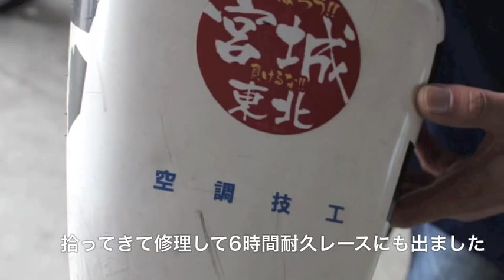レース復帰と技術者の使命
工具は遠くには流れていなかった。一時は諦めた再建。泥の中から拾った工具を見てやる気が戻ったと「Moto Garage WINDS」の鎌田浩一郎代表。そして、多くの方の協力で震災から一週間後には店を再開。店を再開と言っても、当初は自転車のパンク修理（無償）の日々でした。当時の様子はお店のブログでも拝見できます。その後、ひょんな事から昨年の12月に店舗を岩沼市から仙台市太白区に移転し、現在に至ります。現在は以前からのお客さんはもちろん、新たにお客さんになった方も加わり、移転した事でお客さんは増えています。

そして今夏、被災したバイクを修理し、そのバイクでレースにも出場。しかも6時間耐久というタフなレースです。今まで完走した事が無かったのに、今年のレースは見事に完走という上々の結果となりました。この1台のバイクには様々なものが載っていた事でしょう。

鎌田さんにはもう一つの顔が。東北大学の未来化学技術共同研究センターに研究者でもあります。次世代の移動体を研究し、未来の交通システムを作る、彼の言葉を借りれば「使命」を持って取り組んでいます。少しお話を伺いましたが、究極まで行くと、全てを車が判断し、人の操作は一切不要。しかも、車で言えば、信号の無い交差点にどんなスピードで突っ込んでも絶対に事故の無い交通システムも可能です。なぜならば、個々の車が様々な情報を元に、様々な判断を下すからです。

今回、災害という視点でみると、例えば地震が起きて津波警報が出た際に、警報と位置情報や渋滞情報等、膨大な情報から判断して最適な避難経路を選択し、実行します。その結果「車に乗っていたから助かった（鎌田さん談）」と言えるシステムも作成可能になるかもしれません。いや、作らねばならないです。それが生き延びた人間の使命。

話をバイクに戻しますが、バイクは気持ちがいいです。乗った事が無い方、原付で構いませんので是非一度乗ってみて下さい。その開放感を味わったら、人生の楽しみが一つ増えるかも知れません。そんな乗り物です。